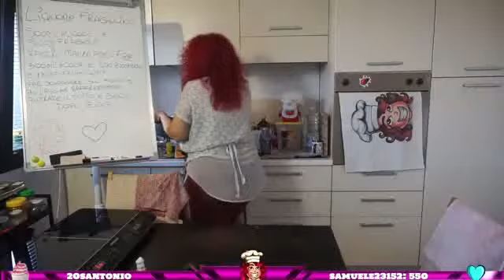Happy Date Night-Wine Braised Short Ribs & Mashed Potatoes !Recipe !Social !Dexter! #394